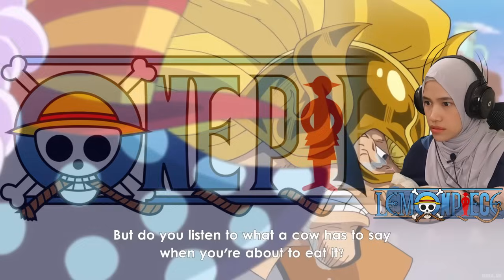"Katakuri Turns PALE After Seeing The Future..."🔴 One Piece Episode 834 Reaction